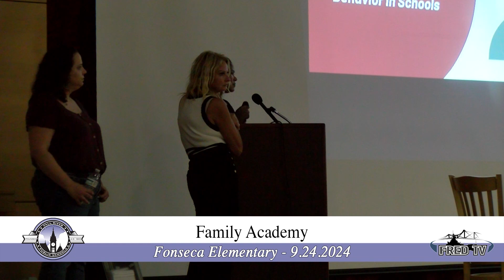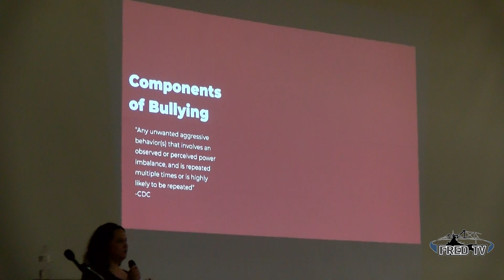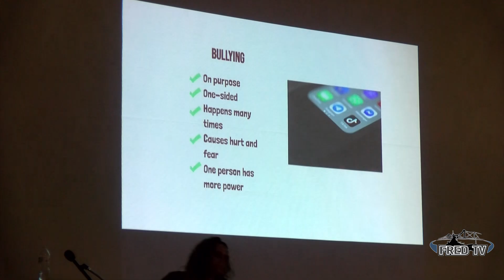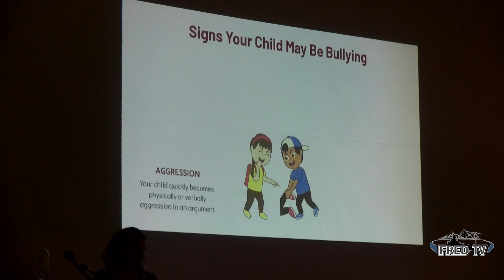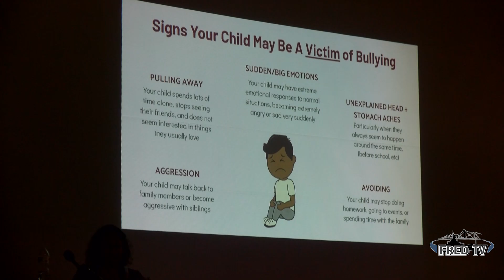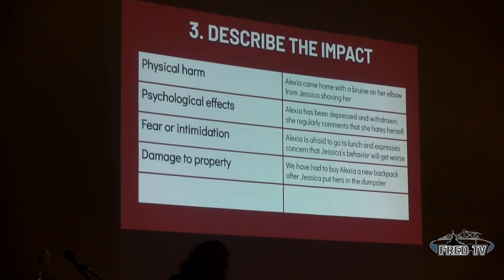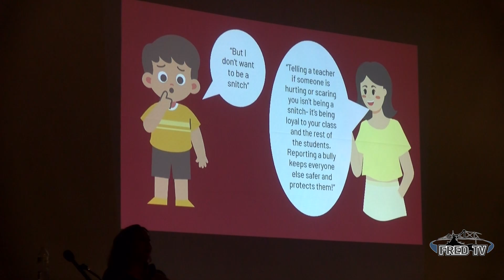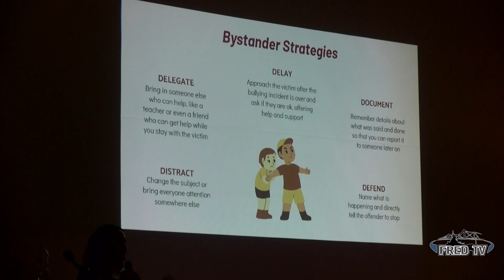9.24.2024 Family Academy at Fonseca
Recognizing Bullying